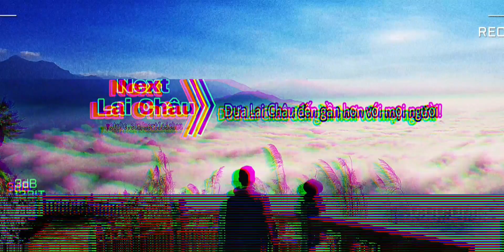Đôi Nét Về Chợ Phiên Dào San - Lai Châu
Chợ Dào San là một trong những chợ Phiên Đông nhất khu vực Tây Bắc với rất nhiều điều đặc biệt ở đây.